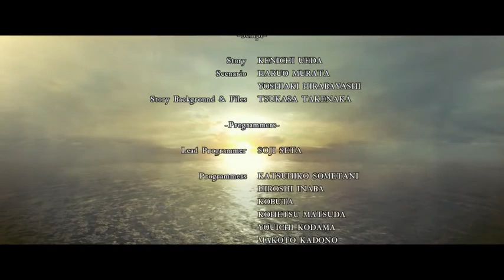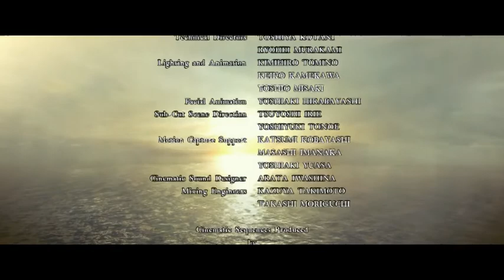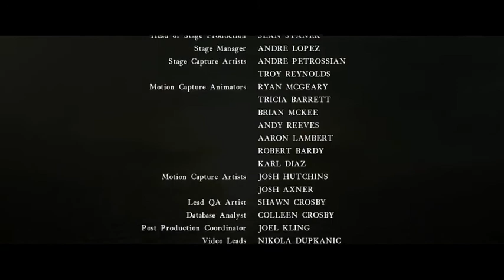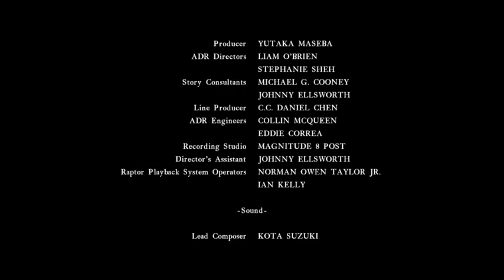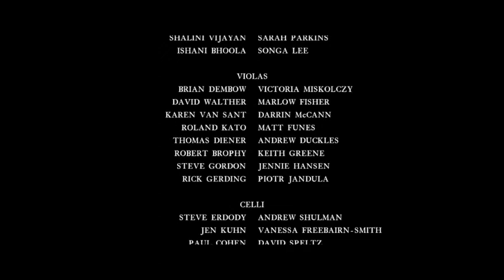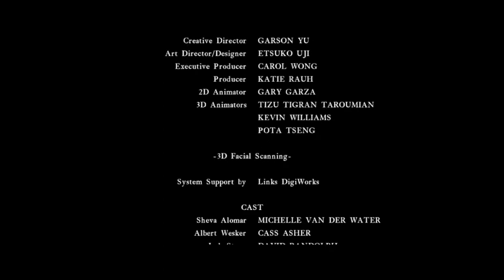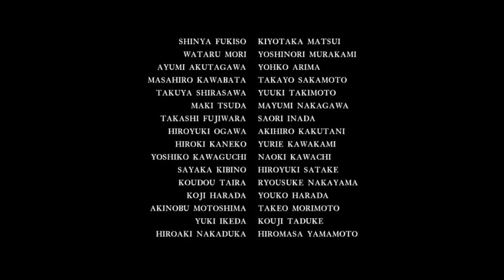L'Epreuve Luis 2 - Part 11 (RE5 SIG P226 Challenge)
La question est : le boss final de RE5 est-il faisable uniquement avec le petit flingue de base ?